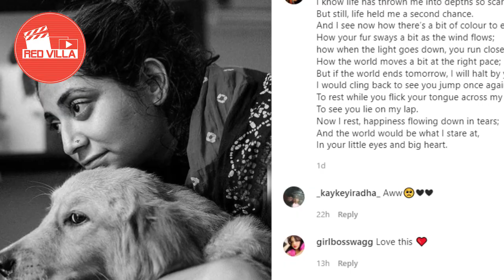നെഞ്ചുപൊട്ടുന്ന കുറിപ്പുമായി അഭയ l Abhaya Hiranmayi Viral FB post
അവസാനമായി ഞാന്‍ നിന്റെ അരികില്‍..